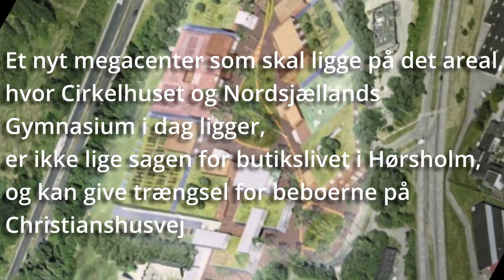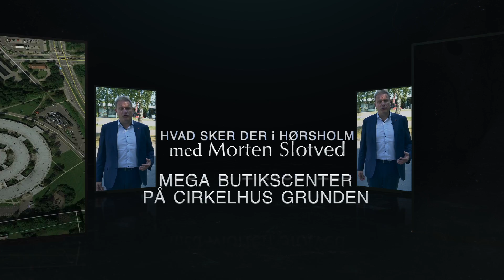Mega butikscenter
Fredensborg kommune vil tillade bygning af et mega butikscenter på grunden hvor Cirkelhuset ligger i dag.